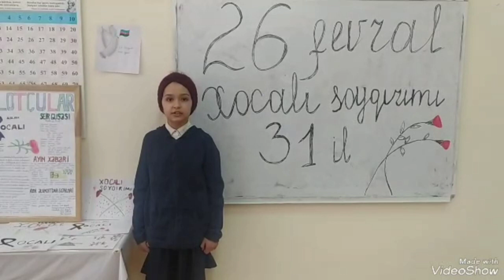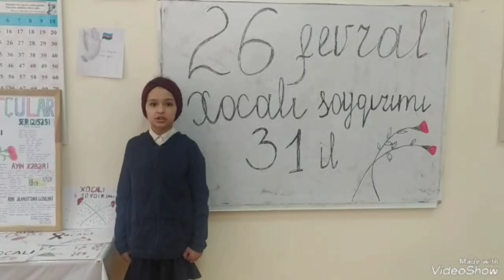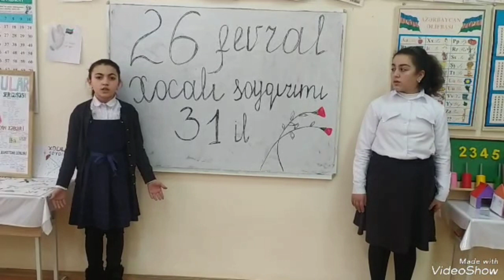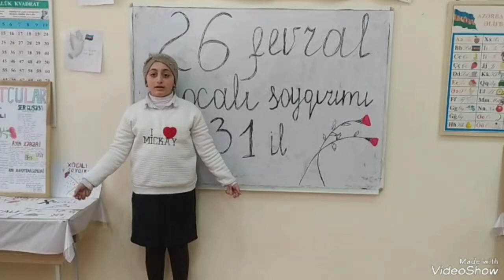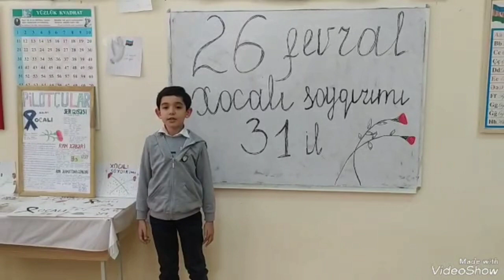4a sinifi-Xocalı kompazisiyasi...